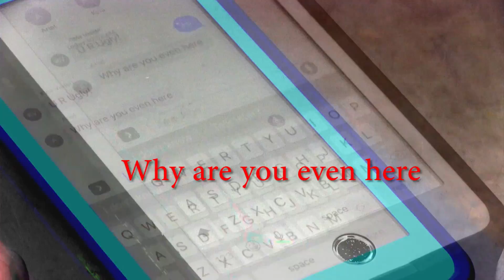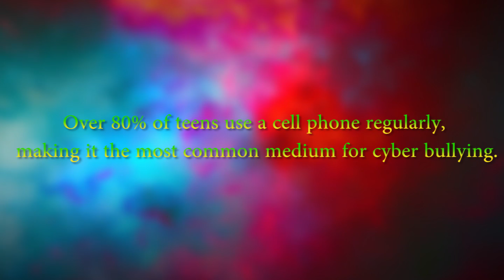New Cyberbullying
The new and improved cyberbullying video. Enjoy!